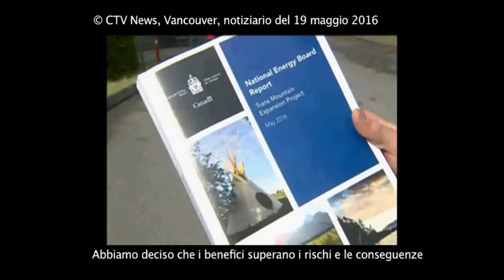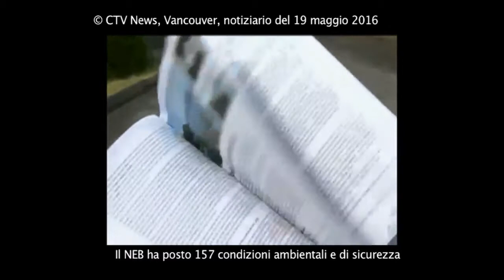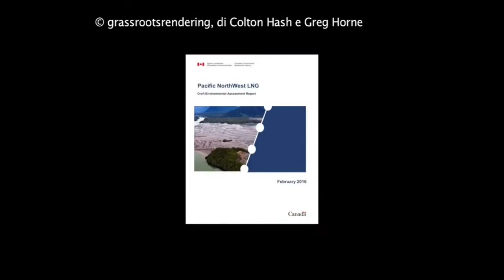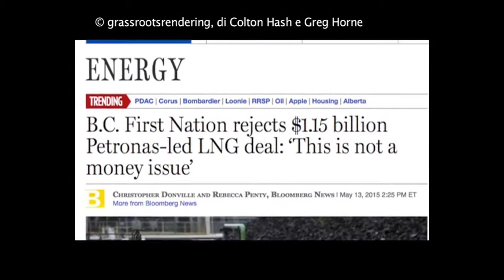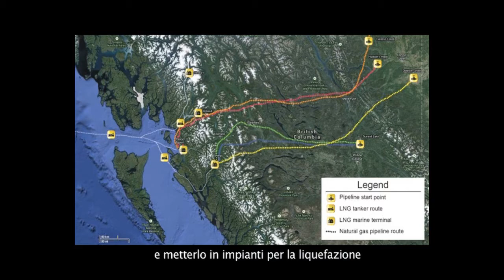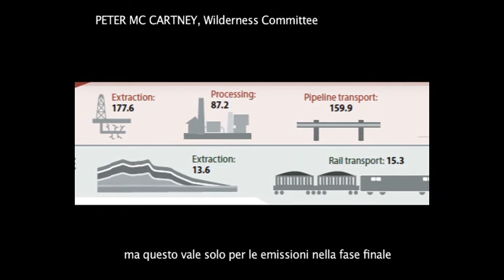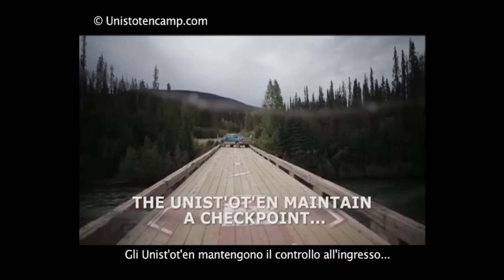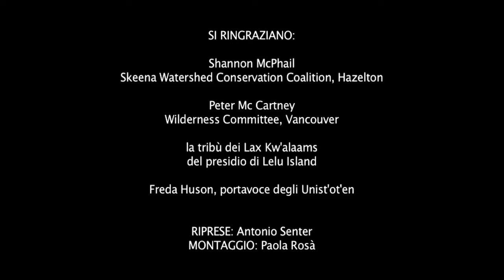OEF16 - Economia, conflitti, migrazioni di un'unica grande opera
Guerre, conflitti, sfruttamento, devastazioni ambientali, privatizzazioni e accaparramento delle risorse. Un sistema che produce migrazioni forzate che a loro volta generano ulteriori violazioni e nuove forme di sfruttamento.

Siria, Iraq, Libia, Palestina, luoghi di guerra, di intessi economici contesi, apocalisse annunciata di esodi di massa. Conflitti organizzati, mediaticamente inevitabili, sono strumento di colonizzazione locale e, attraverso le migrazioni, produzione di forza lavoro extracomunitaria a basso costo per la fortezza europa.

La guerra contiene e amplifica in sé gli elementi distintivi e politici di ogni forma di accaparramento e privazione. Megaprogetti, estrattivistivismo, sfruttamento intensivo agricolo e industriale, landgrabbing, modelli energetici onnivori, finaziarizzazione delle risorse e della natura, sono matrice e al tempo stesso strumento dello sfruttamento seriale. Come in una grande guerra che si articola dal locale al globale, l’attuale sistema economico produttivo è causa di molteplici crisi ambientali, povertà e migrazioni nei nostri territori e al livello mondiale.

Anche il nostro Paese è campo di battaglia. La crisi ambientale e le politiche estrattiviste sono al centro del dibattito e del conflitto politico. Le società petrolifere e le lobby industriali vogliono l’Italia ostaggio delle trivelle e degli interessi delle multinazionali. Si contrappongono le popolazioni locali decise a restare e a difendere i propri territori. Gente comune e ribelle che rivendica uno spazio decisionale libero dal petrolio e dalle imposizioni degli interessi economici trasversali.

Le attuali politiche neoliberiste moltiplicano nel nostro Paese gli attacchi ai beni comuni e ampliano la forbice delle disuguaglianze sociali e delle devastazioni ambientali. Gli sgombri forzati e dei poteri politico-mafiosi nelle città, i decreti del governo sulle privatizzazioni, il terrorismo del debito della shock economy, fino al TTIP delle lobby industriali internazionali disegnano il nostro Paese e l’Europa come un luogo inospitale e ostile a ogni forma di ricomposizione sociale e solidale. Un caldo invito repressivo a emigrare per chi non si adegua all’imposizione.

Ma, oltre i conflitti e le devastazioni, ascolteremo anche la voce dei movimenti, della campagna referendaria contro le trivelle, della mobilitazione contro il Decreto Madia e il TIPP, delle pratiche solidali in difesa dei beni comuni che nel nostro Paese invitano a restare, resistere, costruire insieme, ad accogliere. Senza confine.